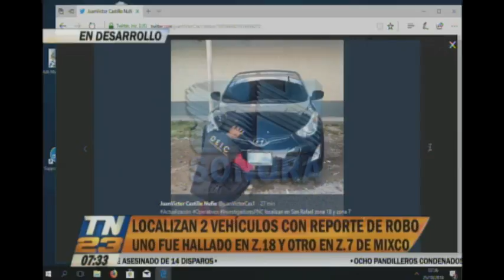Hallaron dos vehículos con reporte de robo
Autos están a disposición del MP
Uno de los automóviles fue localizado en la colonia San Rafael, zona 18 y el otro en la zona 7 de Mixco.